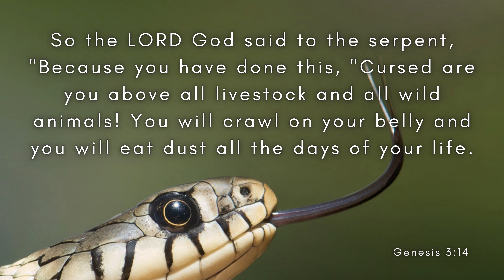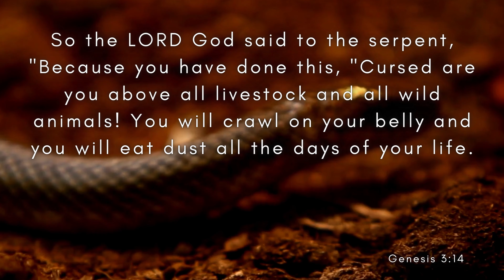One Minute with God – Daily Bible Reading – Verse of the Day – Genesis 3:14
Today's Bible reading is from the Book of Genesis 3:14

Title: Moonrise
Artist: Reed Mathis